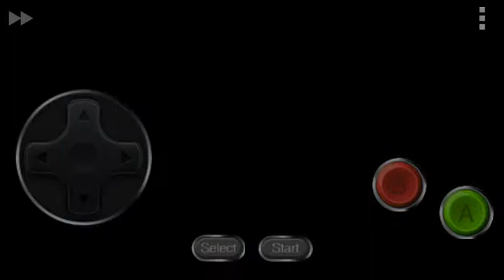Worst game ever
God i hate this boleg